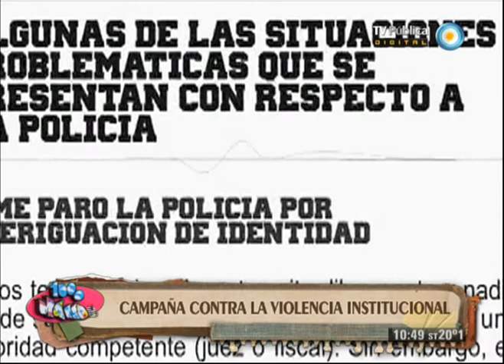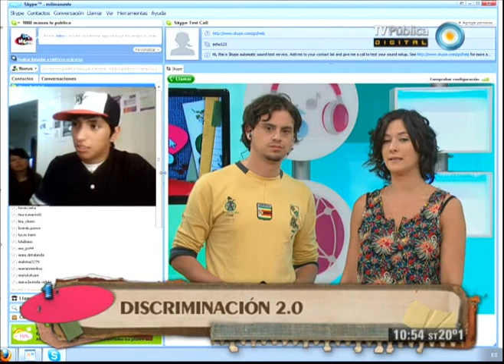1000 manos - 18-12-12 (4 de 6)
En esta emisión hablamos de los prejuicios y la estigmatización hacia los jóvenes: ¿en qué situaciones nos sentimos discriminados o discriminamos?. Conocemos qué es la violencia institucional y la importancia de trabajar colectivamente para desnaturalizar los estereotipos.